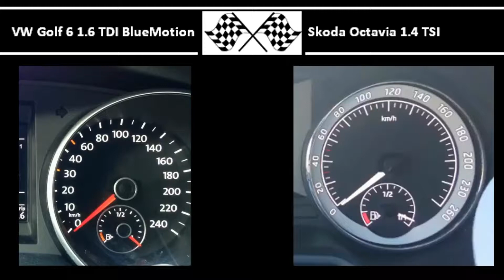VW Golf 6 1.6 TDI BlueMotion VS. Skoda Octavia 1.4 TSI - Acceleration 0-100km/h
VW Golf 6 1.6 TDI BlueMotion
105HP
250Nm
0-100 in 11,6s

Skoda Octavia 1.4 TSI
150HP
250Nm
0-100 in 7,6s